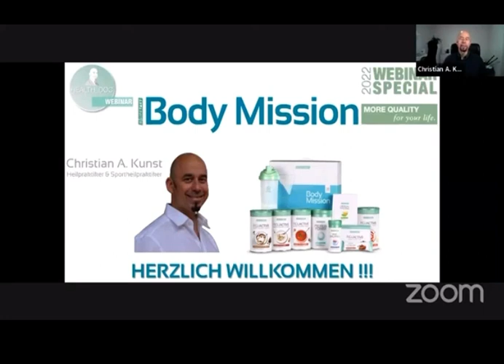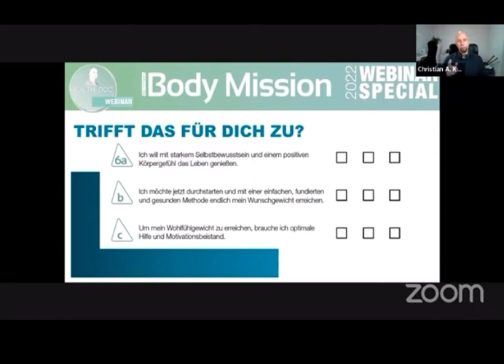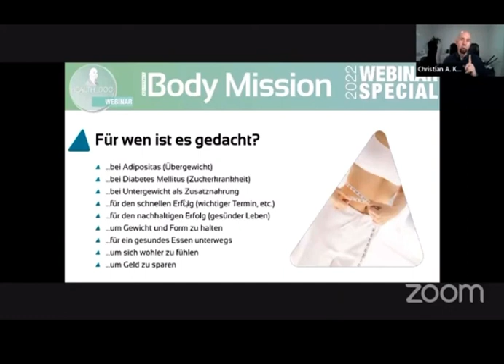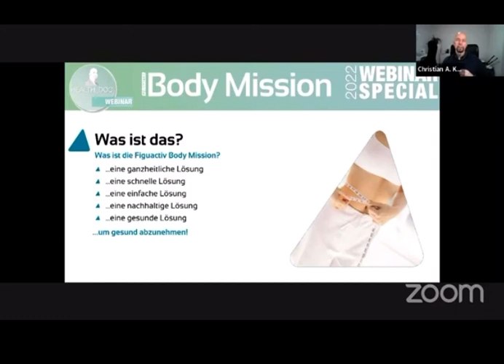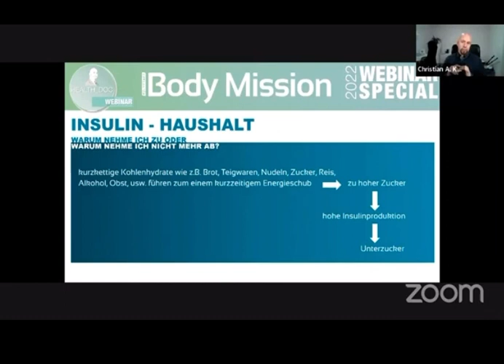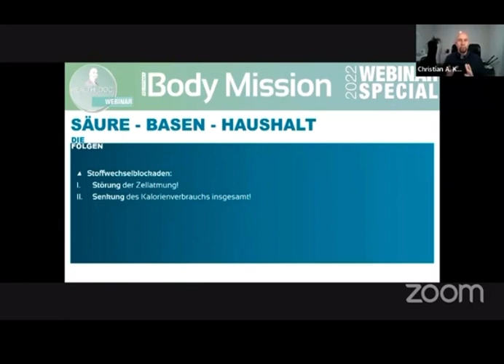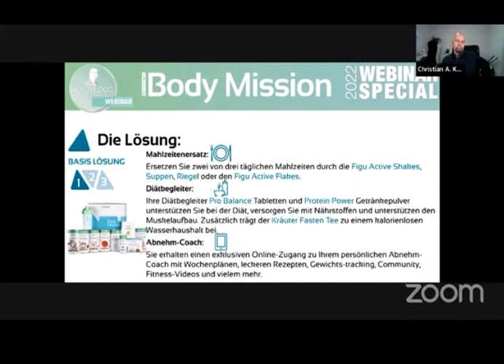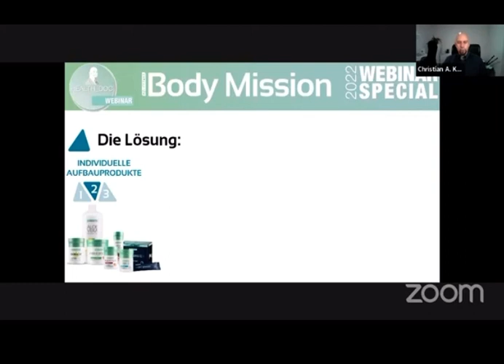Body Mission. Leicht abnehmen.